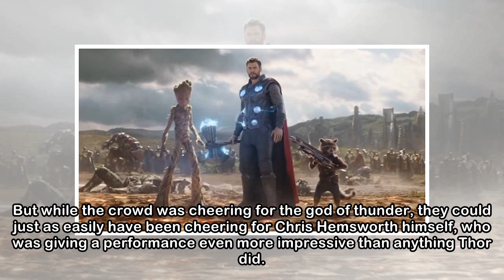Why Chris Hemsworth Was AVENGERS: INFINITY WAR’s MVP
Warning: This post contains major spoilers for Avengers: Infinity War. If you want to avoid them come back after you have seen the movie. The audience was raring to go right from the start when I saw ...